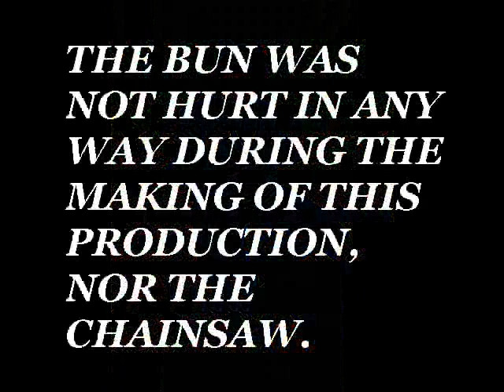IFJOHN LENNON HAD MET CHARLES DARWIN